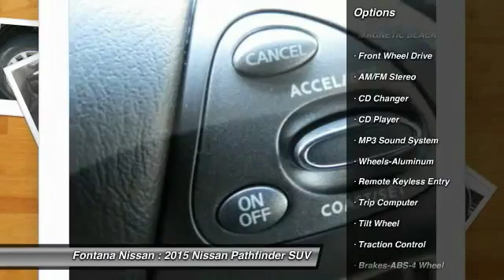2015 Nissan Pathfinder new, Altima, Maxima, Sentra, 370Z, Murano, Fontana, Rancho Cucamonga, Ontario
2015 Nissan Pathfinder S

Fontana Nissan
16444 South Highland Avenue

ONLY $269 PER MONTH PLUS TAX OR $25987 PLUS FEES - 2015 Nissan Pathfinder - Why over pay for a new Nissan? At Fontana Nissan you get our lowest price first. We have customers that drive from Corona, Riverside, West Covina, Los Angeles and even Sacramento just to save money! We may also deliver your new Nissan to your home or office. NET COST OF $25987 BASED ON SALE PRICE OF $29237 - $2000 NISSAN CUSTOMER CASH - $500 NMAC CASH AND $750 COLLEGE GRAD - Lease payment based on $2995 drive off plus first payment - $350 lease cash - 12000 miles per year - 36 term - on approved credit - STOP BY TODAY! APR in lieu of Nissan Customer Cash. College Grad Rebate: Must have graduated within 24 months or will graduate in the next six months on approved Tier 2 credit. Consumer may or may not qualify for college grad or military discounts, please contact dealer for details!